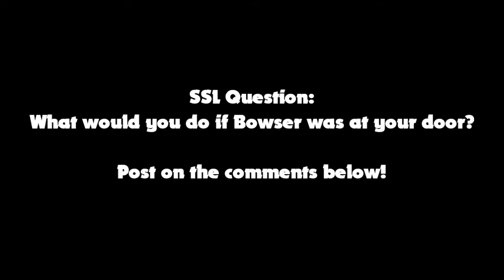SSL Movie: Bowser!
Sonic and Mario make a bottle stand and someone comes and knocks at the door!

[The following character: "Bowser" is not a ripoff of SML Black Yoshi/SML Bowser.]